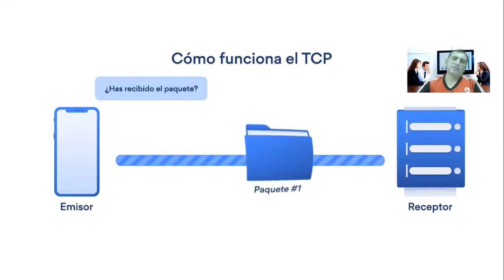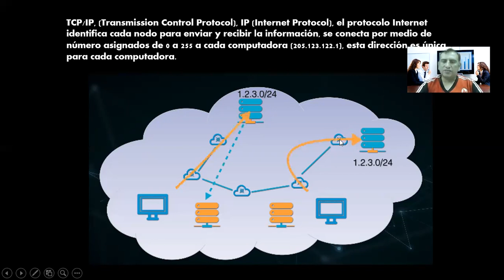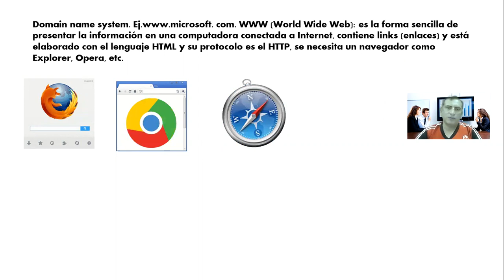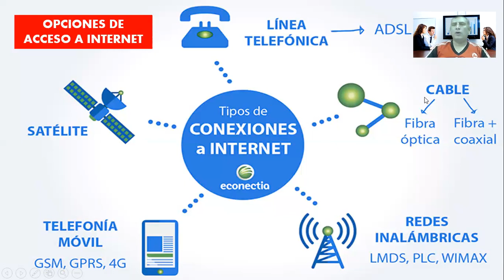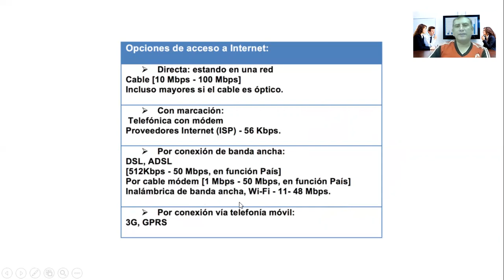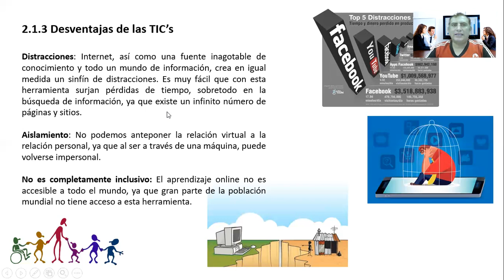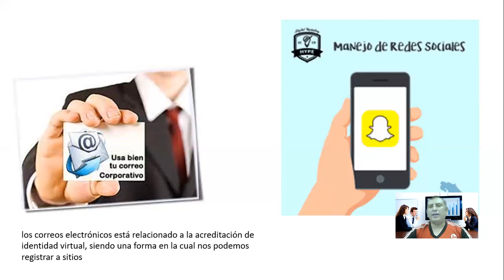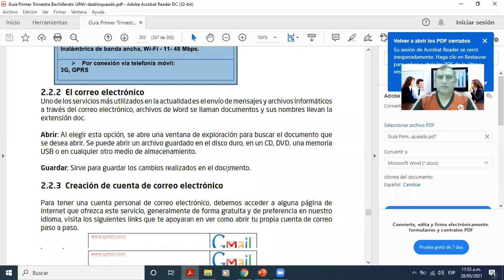UPAV 1 | INFORMÁTICA 1 | 2.2 INTERNET Y SUS RECURSOS (Clase 2)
INFORMATICA 1
Unidad 2
Tema 2.2 INTERNET Y SUS RECURSOS.